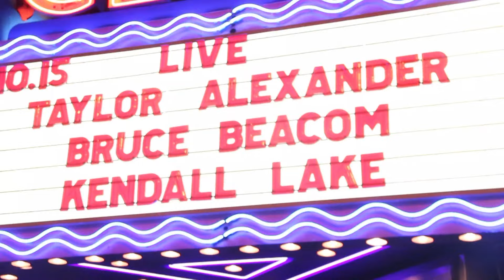Taylor Alexander - Slow Your Roll (Official Music Video)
The official music video for Taylor Alexander's song "Slow Your Roll"
Directed and edited by Zachary Clossin
Produced by Imitation Media